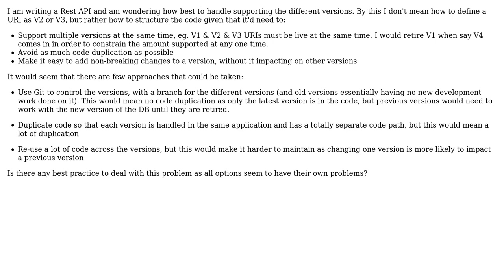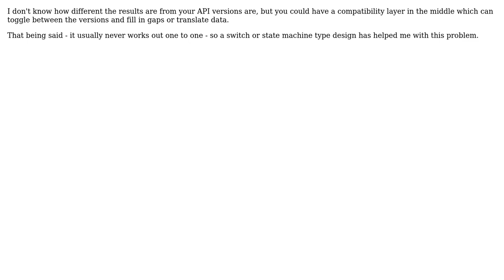Software Engineering: How to support different API Versions? (3 Solutions!!)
Software Engineering: How to support different API Versions?

With thanks & praise to God, and with thanks to the many people who have made this project possible! | Content (except music & images) licensed under CC BY-SA | Music | Images & others | With thanks to user Zach Leighton user Robert Harvey user PaulMooney user kevin cline user Andy Davies and the Stack Exchange Network Trademarks are property of their respective owners. You are responsible for your own actions.